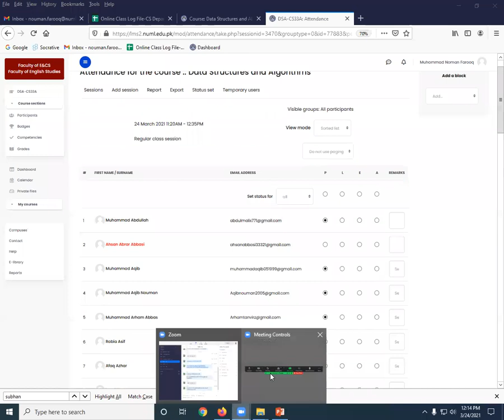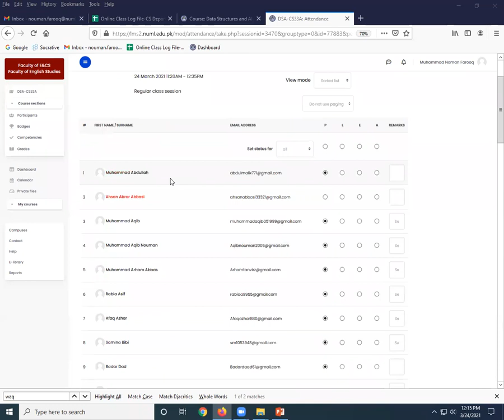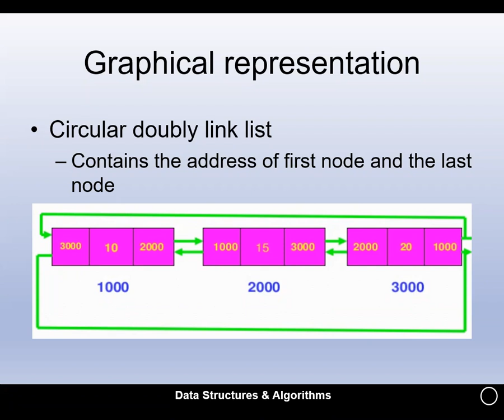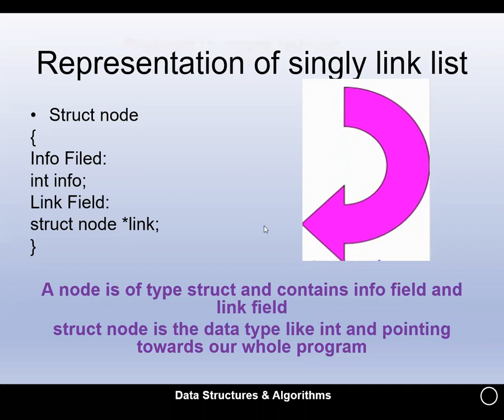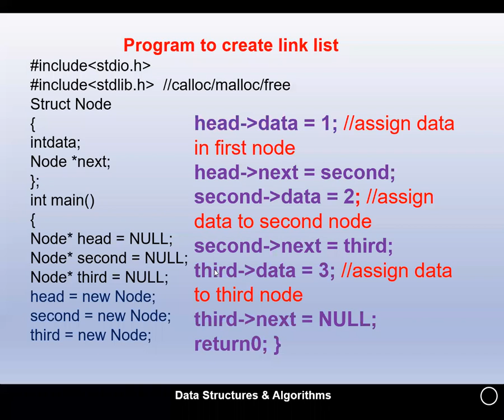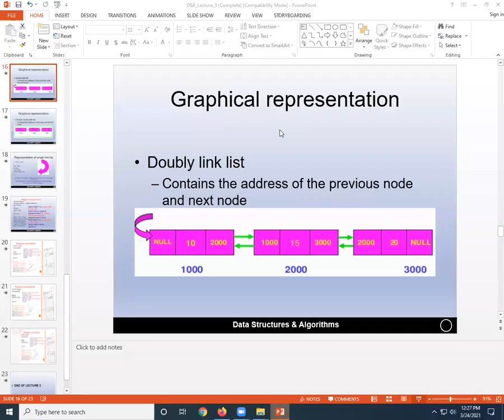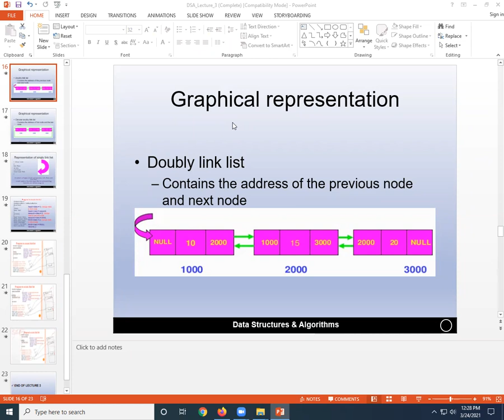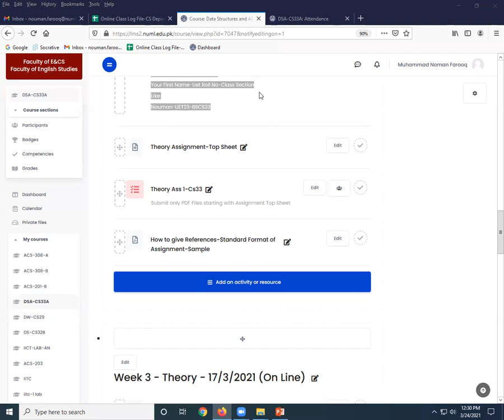Lecture 3-Part 2 Link Lists||Arrays Vs Link List||TipTv||TheInstructorPro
You can COMMENT in the comment Section regarding this video and share your thoughts.
In this EXCLUSIVE/LATEST Video, We are going to talk...
For more exclusive news and analysis Follow us on these social media platforms:
► Twitter Link (Official):

©The Instructor Pro - TipTv - 2020